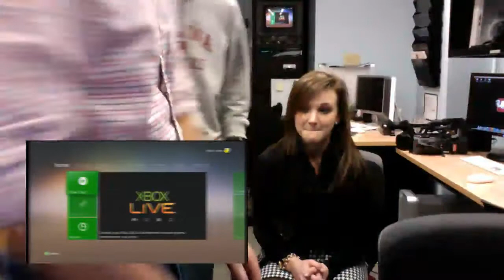XTOX with guest Grace Salter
Grace Salter joins Paul Critzman and Sam Snelgrove to play Modern Warfare 3.

Filmed live on 11/29/12 | Season 1 Episode 4

sgtv.sc.edu/xtox